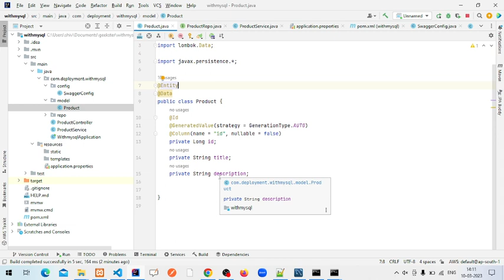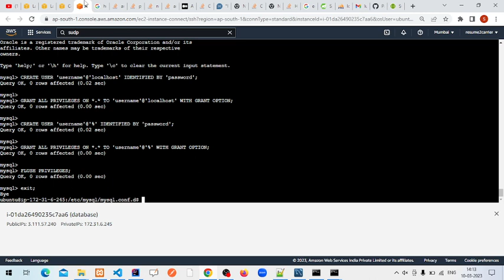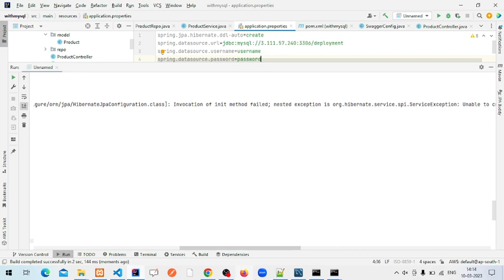Spring boot and mysql and aws deployment part-1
sudo apt install openjdk-11-jdk maven openjdk-11-jre

sudo apt install mysql-server

sudo mysql -u root -p

CREATE USER 'username'@'localhost' IDENTIFIED BY 'password';

GRANT ALL PRIVILEGES ON *.* TO 'username'@'localhost' WITH GRANT OPTION;

CREATE USER 'username'@'%' IDENTIFIED BY 'password';

GRANT ALL PRIVILEGES ON *.* TO 'username'@'%' WITH GRANT OPTION;

FLUSH PRIVILEGES;